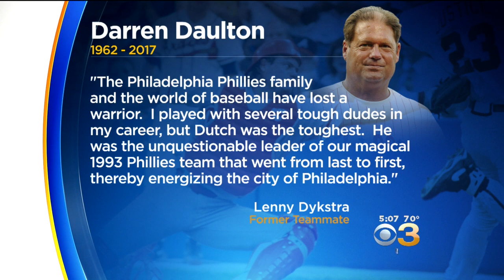Phillies, Fans Remember Catcher Darren Daulton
Don Bell reports.